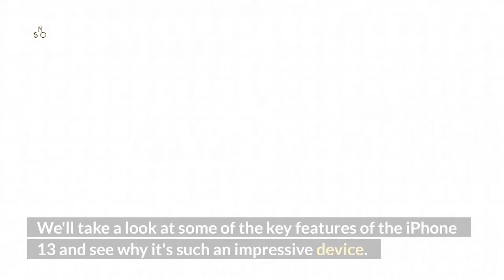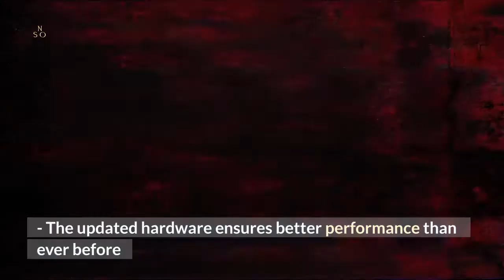IPhone13 Review The Best Yet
The iPhone 13 has finally arrived, and it's the best one yet! Watch this video for my full review of Apple's latest flagship phone. Find out what new features it has, how it compares to other iPhones, and whether or not it's worth upgrading.